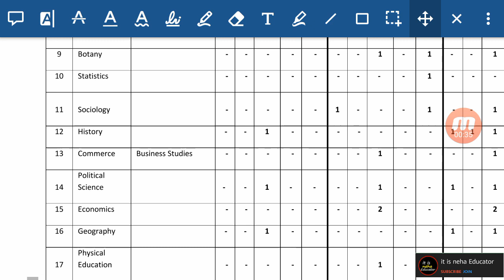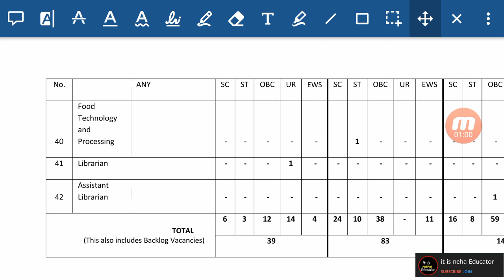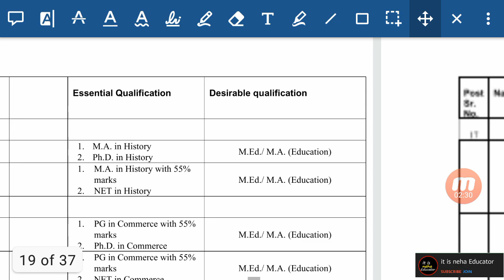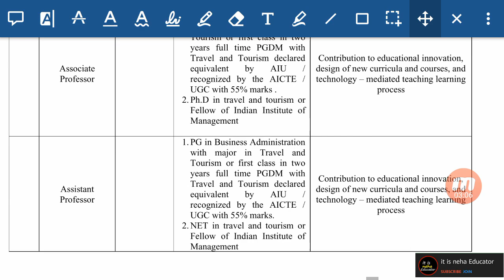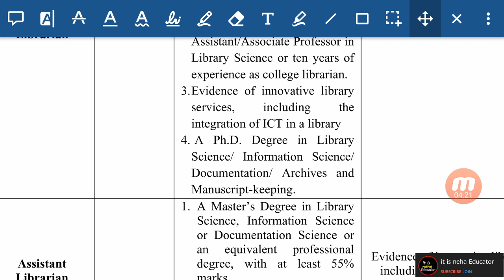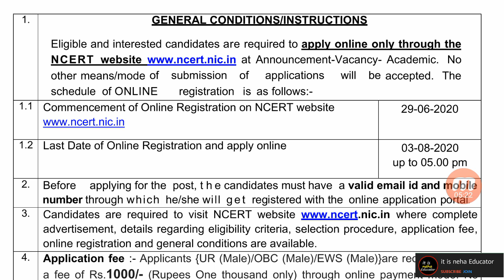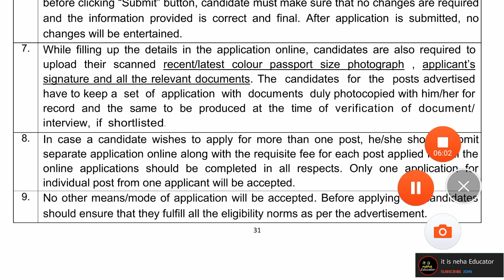NCERT RECRUITMENT 2020 | NCERT LIBRARIAN VACANCY | NCERT VACANCIES FOR VARIOUS POSTS | ENGINEER ,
NCERT RECRUITMENT 2020 professor assistant professor associate professor
Eligible and interested candidates are required to apply online only through the
at Announcement-Vacancy- Academic.